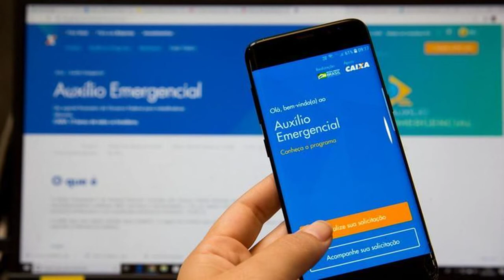Auxílio Emergencial: Caixa paga 2ª parcela a nascidos em setembro e beneficiários do Bolsa Família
Pagamento da segunda parcela do benefício segue até 31 de maio.

Auxílio Emergencial: Caixa paga 2ª parcela a nascidos em setembro e beneficiários do Bolsa Família com NIS final 7; veja calendários

Acessado em: 26 de maio de 2021 às 09:50